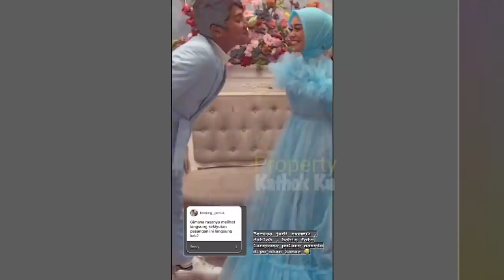MESRANYA ‼️ LESTi Billar Malam Ini❓BIBIR BILLAR UDAH DEKAT DG BIBIR LESTI⁉️ Jadinya GAK TAHAN❓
Jangan Lupa: _
Thankz!!..